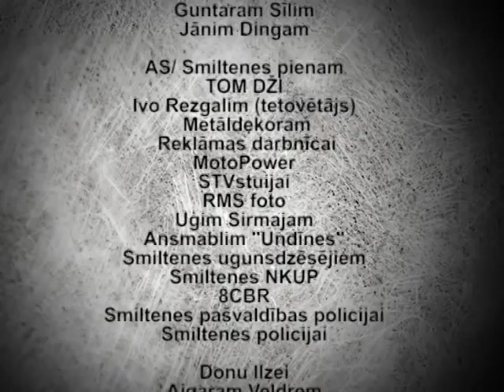Paldies par Motociklistu vasaru Smiltenē 2012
Paldies draugiem  Jānim un viņa komandai par jaukajām brīvdienām. Paldies visiem smilteniešiem .Sporta klubs MOTO NAMS Smiltene 2012  3,4 AUGUSTS. Pateicamies visiem kas palīdzēja organizēt un piedalījās šajā pasākumā.
                                                                     Aldis Puksts (SPORTA KLUBA PREZIDENTS)
Video - Jānis Ūdris STV Studija